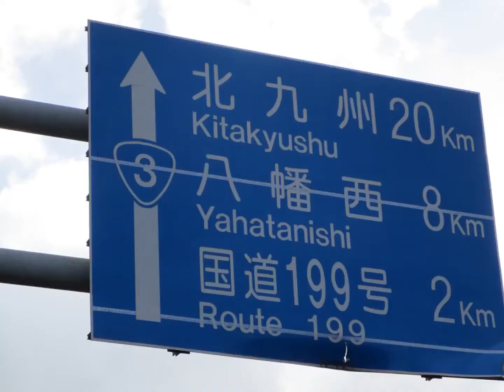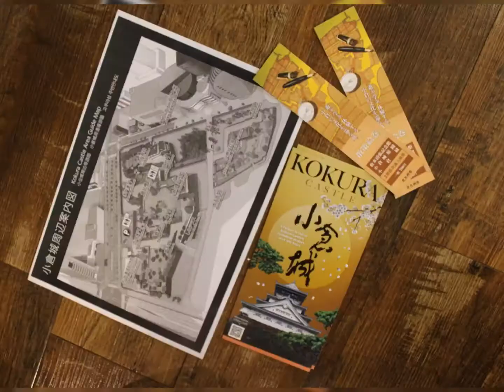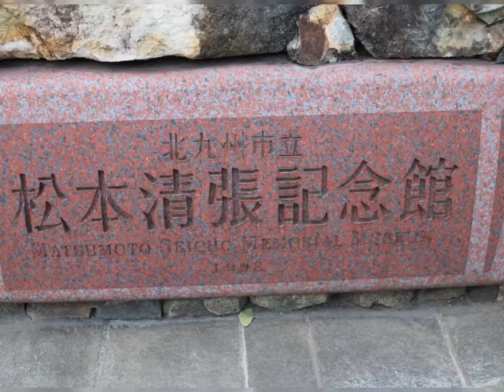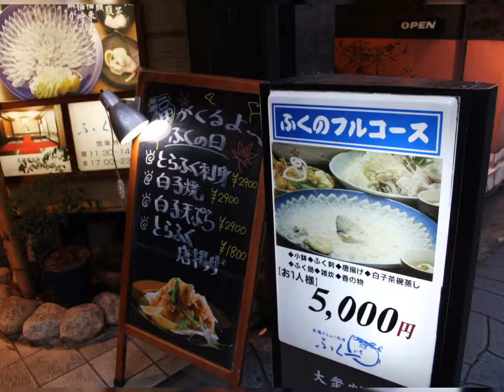Touring Kyushu, Japan (Day 7)